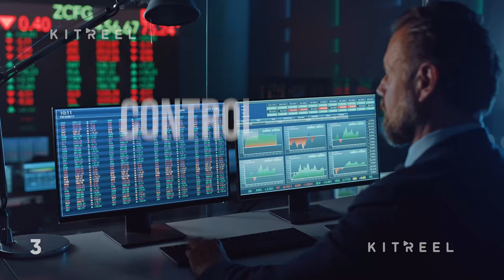Control Room 4 - Stock Footage Collection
Collection of clips covering different themes in a modern technological control and monitoring room. Professional financial data scientists working with live analytics feed on a big digital screen. Monitoring room with finance specialists sit in front of computers. Software engineers talking to each other about big data charts. Surveillance CCTV video footage showing a harbour from multiple cameras on a big digital screen.